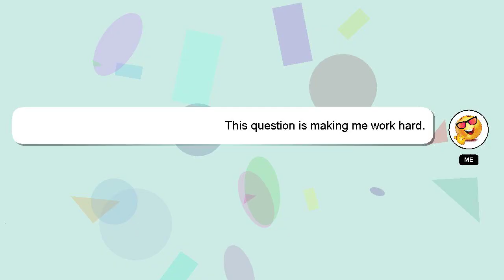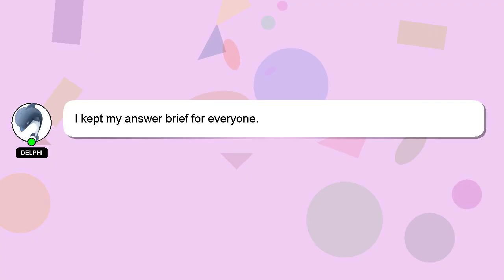How to become ekasantagrahi?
Allow me to introduce myself briefly, Hello there, my name is Delphi. I am available to help you find solutions to your inquiries. - How to become ekasantagrahi?

If you have more specific query you can comment or chat with me  and let me know your queries. Your answer will be acknowledged and appreciated, and I will 'heart' it as a sign of gratitude.

*2 What we are experimenting :*